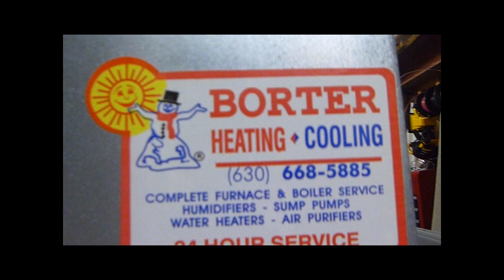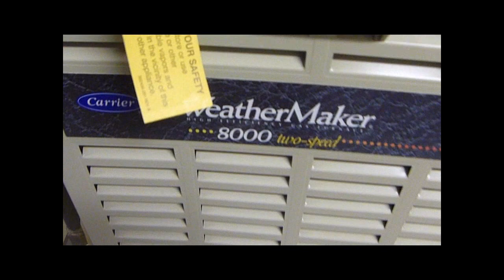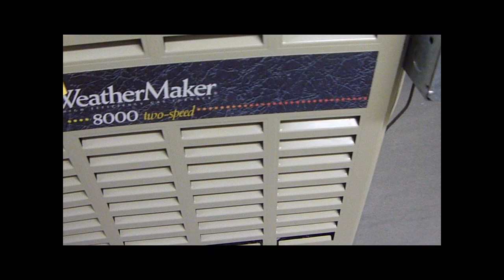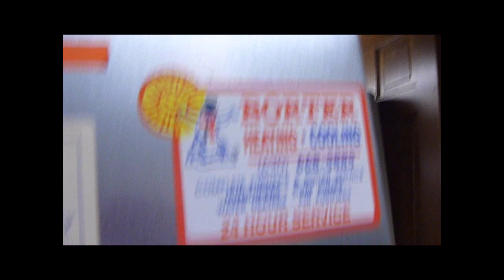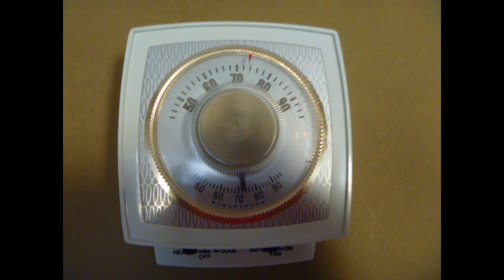80,000 BTU Carrier WeatherMaker 8000 gas-furnace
What the heck?! Upload aborted two times! This system is at a friends' house. This is an 80,000 BTU unit tied into a 3-Ton Carrier 38CKB condenser with a Bristol Reciprocating compressor. The system is from 1996.